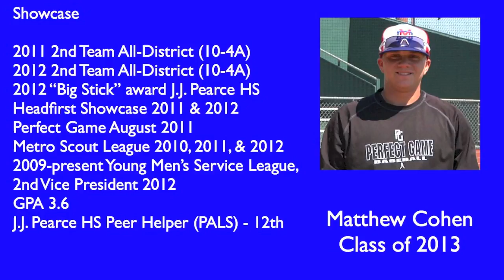Matthew Cohen Baseball Recruiting Video Class of 2013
Matthew Cohen, Class of 2013.  JJ Pearce HS, D-BAT Mustangs (Ross).  2nd Team All-District 2011/2012.  Metro Scout League 2010, 2011, 2012.     Baseball/softball recruiting videos by Don Wall Productions.